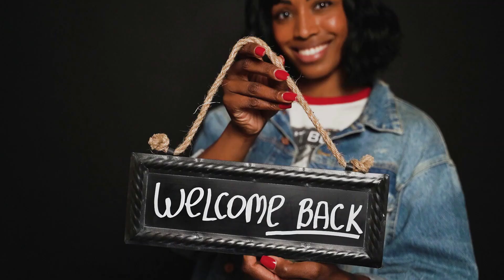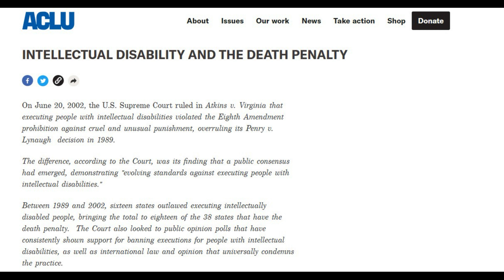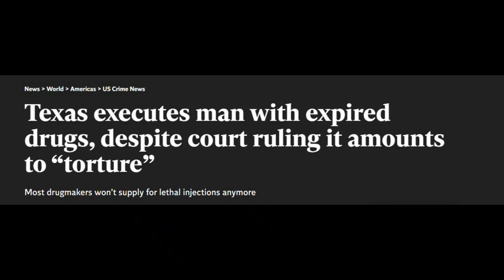Gary Green | Executed for the M*urders of his Wife and Stepdaughter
Gary Green killed his wife, and her daughter after she wanted to end their marriage.